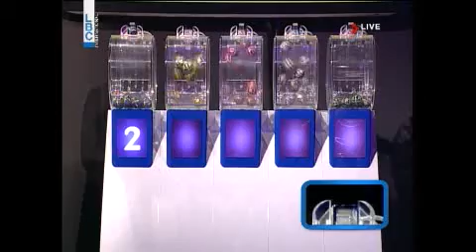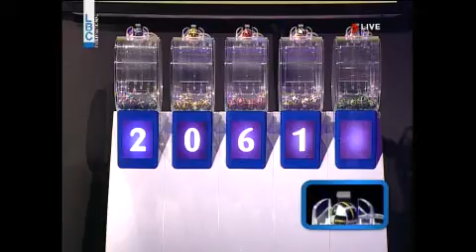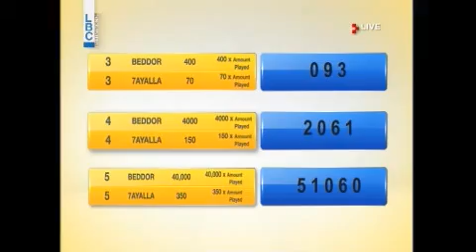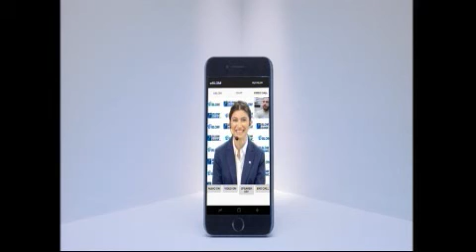YAWMIYEH - LBC LIVE DRAW 01.08.2017